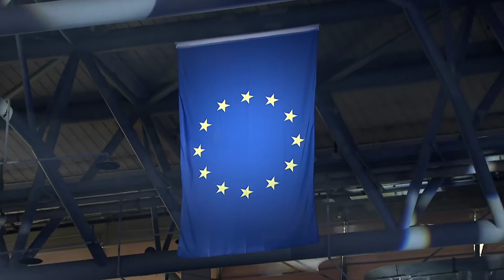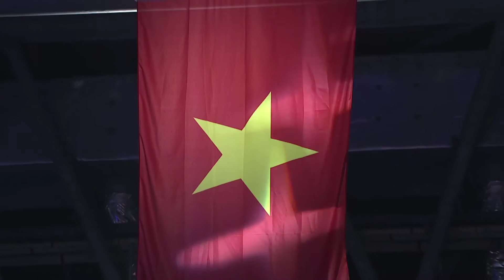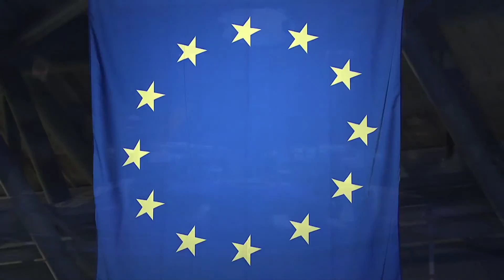[CFS 2016 GF] Group B Final Match - FlipSid3 Tactics vs Freedom Gaming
CFS 2016 Grand Finals
December 2 - 4, 2016
Suzhou, China